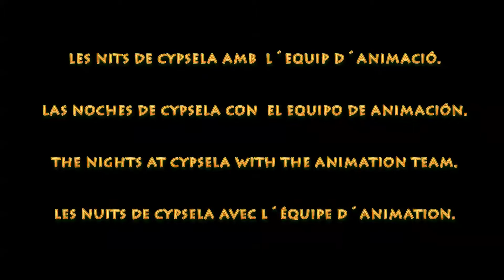les nits del Cypsela amb l´equip d´animació 2017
Las noches de Cypsela con el equipo de animación.
The nights at Cypsela with the entertainment team.
Les nuits de Cypsela avec l´équipe d´animation.